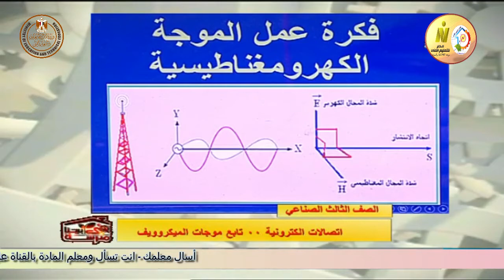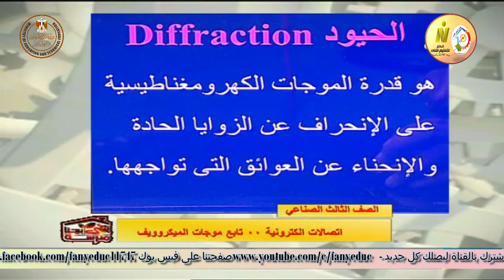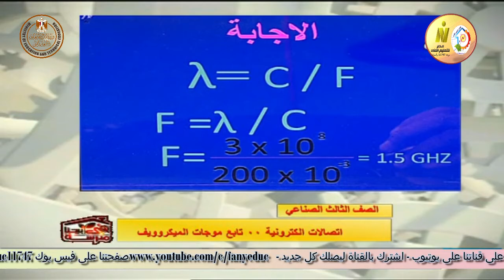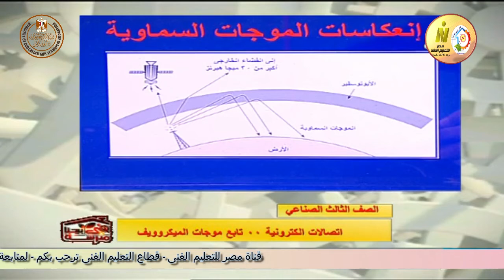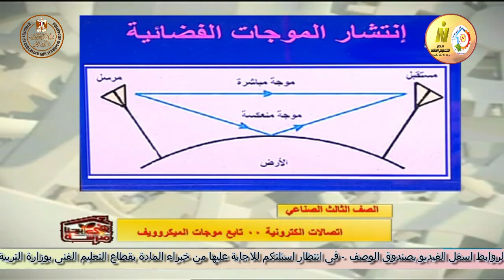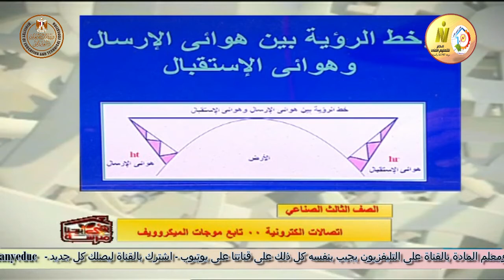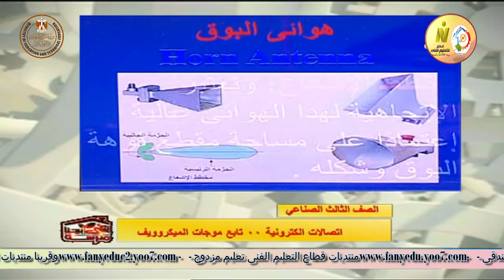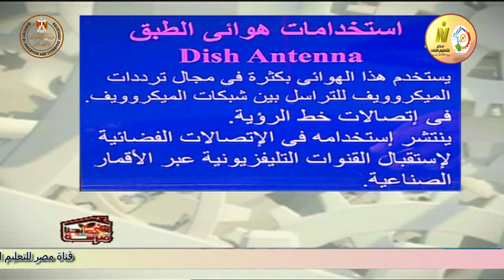الصف الثالث صناعى - اليكترونيات - اتصالات اليكترونية - موجات الميكروويف جزء ثانى - أ سنوسى محمد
وقريبا منتديات التعليم الفنى المتقدم للصفين الرابع والخامس